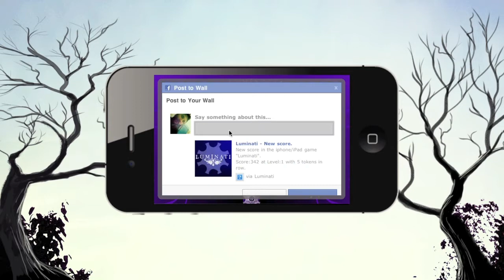Luminati - cinematic iPhone puzzle game trailer.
LUMINATI - AWARD WINNING CONNECT FOUR WITH POWERUPS
Luminati is an enchanted connect-four with powerups.
Play online, against the smart AI or beat your friend in the 2 player hotseat mode, it will keep you hooked for hours.
Easy to learn, but hard to master.

The game was awarded in the international "Games that challenge the world" competition hosted by come2play.com.
Testimonial:

"Connect 4 on crack, this game combines the classic strategy of Connect 4 with powerups to alter the game play. Morningdew Media put together amazing SFX and great design to deliver this classic game to another level."

Key Features:
- 1-player, Online matches & 2-player hotseat.
- Friend invite (Game Center)
- 10 levels to complete.
- Increasingly difficulty.
- Powerups to gain advantage.
- Gorgeous graphics design and animation.
- HD Retina graphics for the iPhone 4.
- Cinematic soundtrack composed by Mattias Holmgren.
- Achievements.
- Tweet scores (iOS5)
- Post your scores to facebook.
- Compatible with iOS 3.1 and forth.

New features in v.1.3 - AVAILABLE NOW:
* Tweet scores (iOS5)
* Three new music themes.
* Bug fixes.
* Fix in online mode.

New features in v1.25:
* Friend Invite for online matches.
* Online matches are now working correctly.
* 5 new achievements!.
* Tutorial for Online Match in the main menu.
* Link to Luminati OST soundtrack.